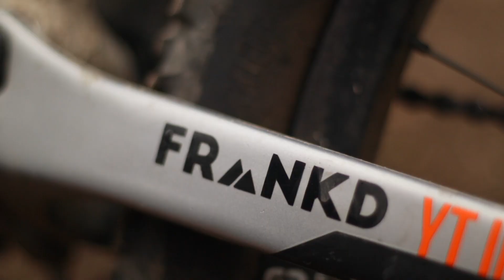Out of focus, a bicycle edit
A short edit to test the boundaries of new lenses added to the quiver. Starring @tommy__cuthbert meandering through the depths of south Hobart trail network whilst discovering the fauna and flora of the environment.